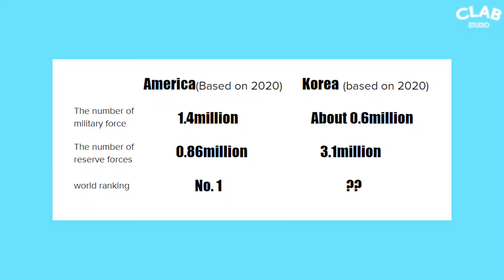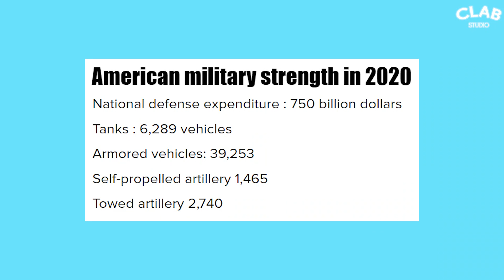Korean Teenagers React To 'U S Armed forces 2020' For The First Time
Hello, this is CLAB Studio :D

Today, Korean teenagers saw America's military power!

What kind of reaction would it have been?

Check it out right now!